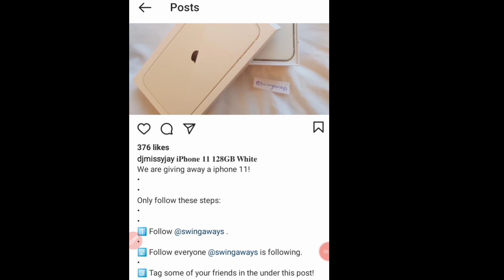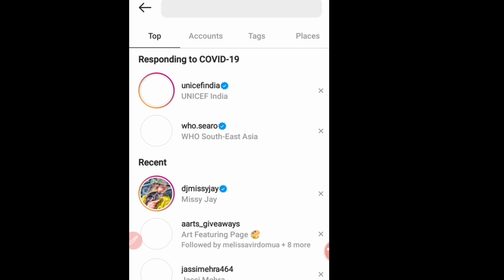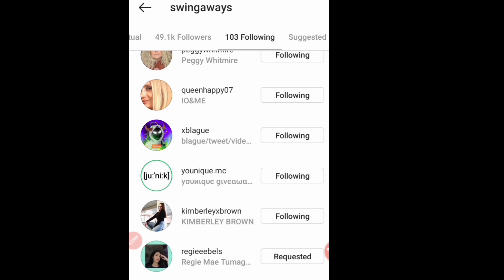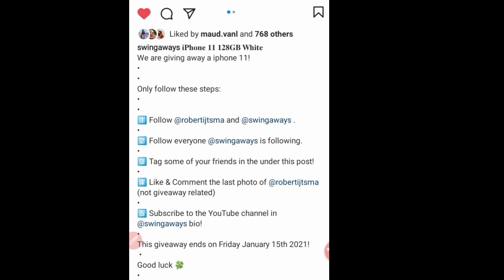Giveaway of iphone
Hi guys,
welcome back into the video
@supergiveaway on instgram,
you never miss any update from my
channel.